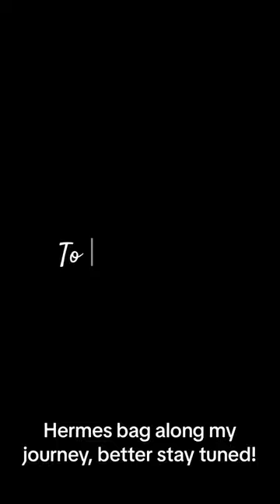“My Orange Box Journey” First time securing a leather appointment with Hermes in Europe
“My Orange Box Journey”
First time securing a leather appointment with Hermes in Europe & scoring 2 leather bags!! UNBOXING Hermes bag with me on my next video!!!😍